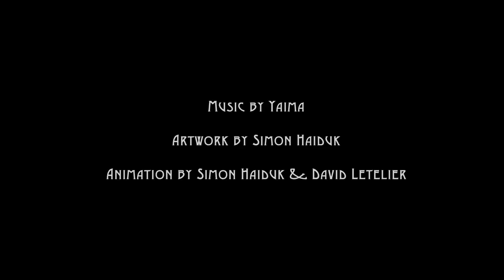Downtempo Music 'Arise' by Yaima & ft. Simon Haiduk Visionary Art Visuals